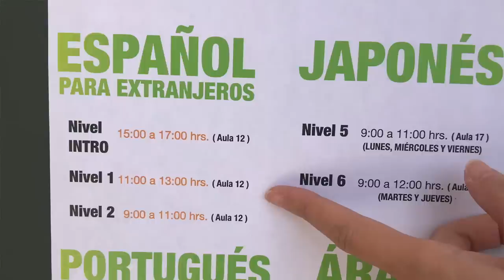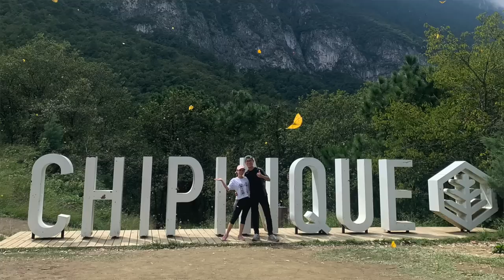😍 LO MEJOR DE NUESTRO AÑO 2022 ❤️ NUEVOS AMIGOS Y BUENOS RECUERDOS @TaniayHayato​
Hoy les traemos un vlog recapitulando lo mejor de nuestro año 2022!!!